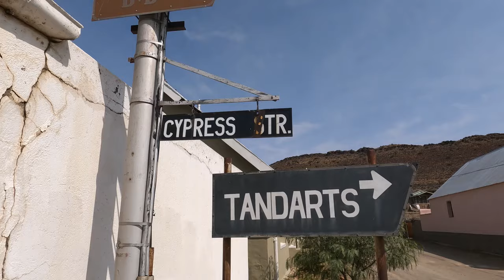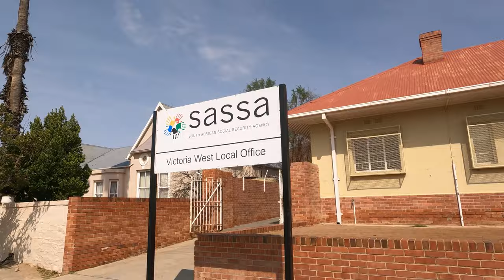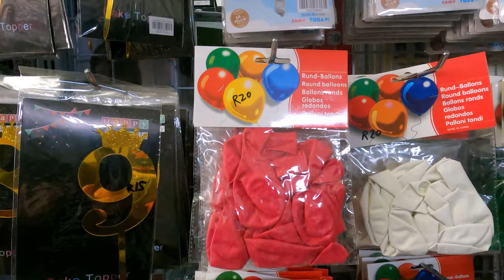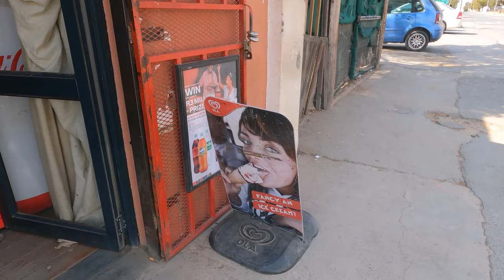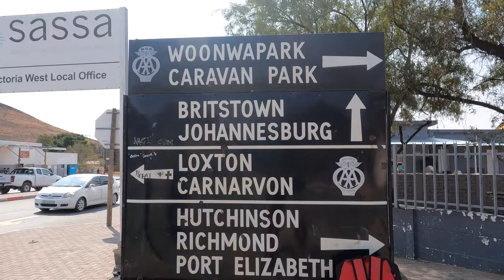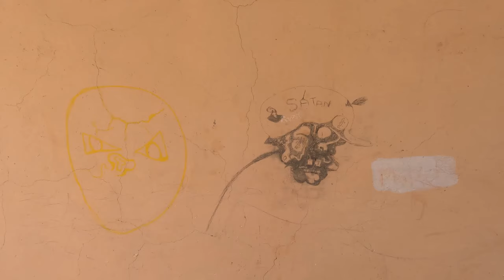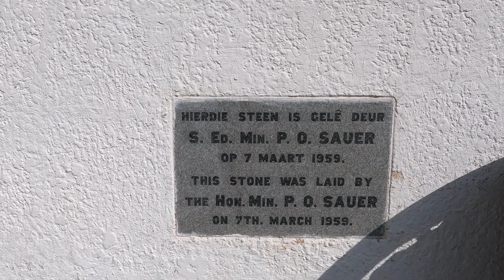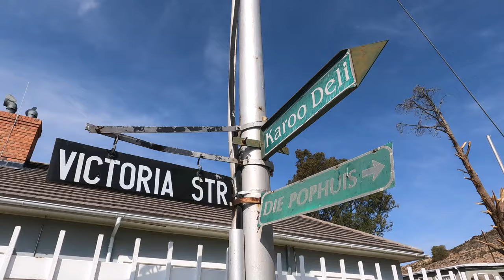A tour of VICTORIA WEST, South Africa - An intriguing Karoo Town!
Hi everyone! In this vlog, I visit the interesting town of Victoria West in South Africa. It is situated on the N12 national road and is part of the Great Karoo region. This is sheep farming country - distances between towns in the Karoo can be vast and hence Victoria West is a major hub for the farmers in the area. It is also known as the home of legendary Springbok rugby player Mannetjies Roux.

The vlog starts with me having a discussion with a local man about whether the town is part of the Northern Cape or the Western Cape. I then talk about the role of the Dutch Reformed Church in establishing Victoria West, before exploring a relatively affluent and seemingly historic area of the town.

I then head to Church Street, which is also the main street of Victoria West. Along the way, I talk more about my first impressions as well as general information about the town. I interact with several friendly people along the way - watch as I try to tell you more about the history of the town, only to be inundated with friendly interactions from the locals!

I get to the N12 and walk along other roads in the town, but eventually return to Church Street and other residential parts. Finally, I meet some more locals at the Magistrates Office, where the mystery of the Northern Cape / Western Cape debate is seemingly settled :)

I hope you enjoy this vlog of Victoria West!

Happy exploring!

Willie